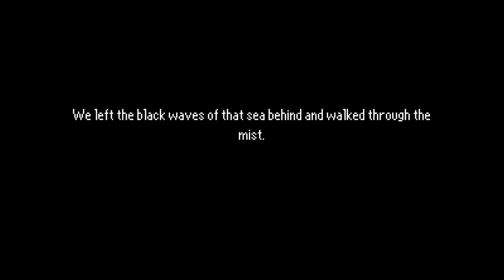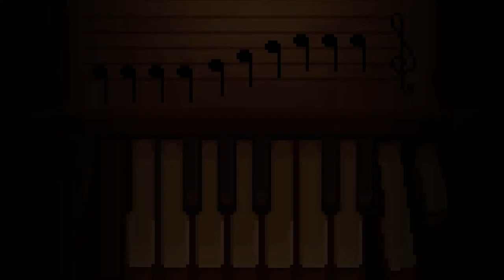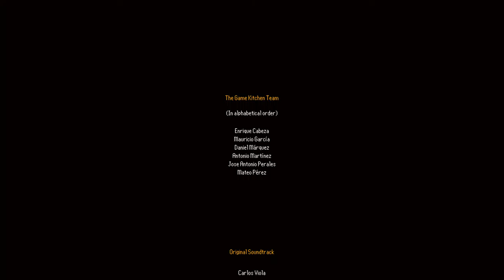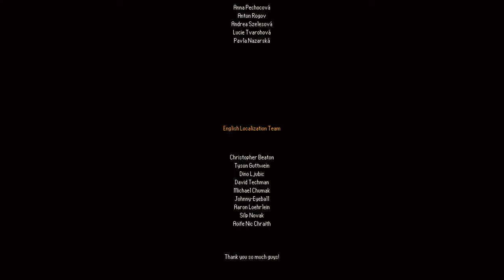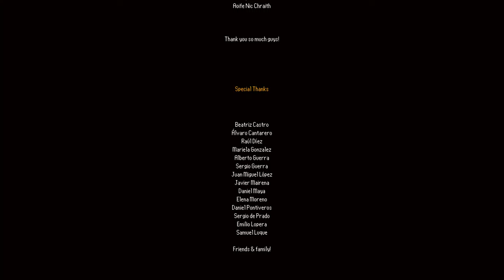The Last Door Season 2 [7F] Beyond the Curtain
I feel like I would have found the game far more coherent if I'd played the first season less than two years ago. As it was, all I really remembered from it was the protagonist's name. The conclusion was fine, I suppose, although it didn't really wrap up much from the second season at all. The question about the soldier was answered, yes, but almost nothing else was. Additionally, I didn't really find it scary or horrific in really any way. Either I'm getting inured to horror it didn't do a great job with it.

Honestly, I wasn’t a huge fan. The settings of each episode didn’t really seem to be connected in any meaningful way, and episodes would set up mysteries that they would never solve—the third episode being the most blatant example of that.

Characters didn’t really get much development, and the game didn’t hold much horror for me. It wasn’t a bad game, just mediocre.